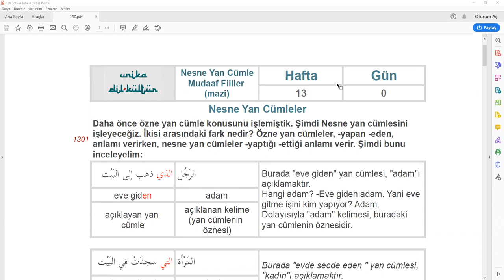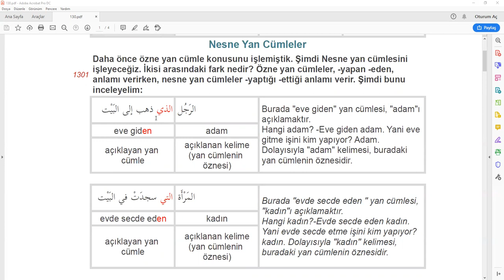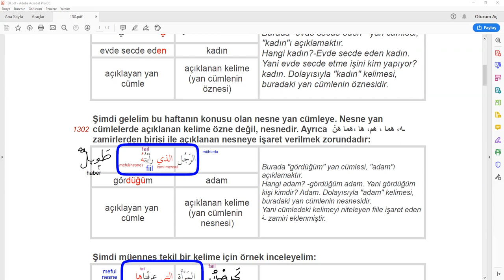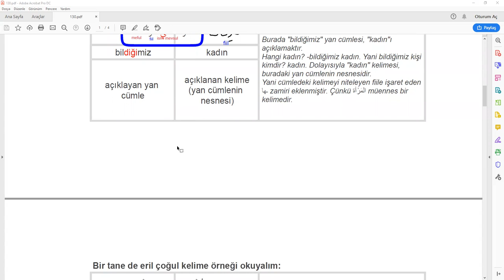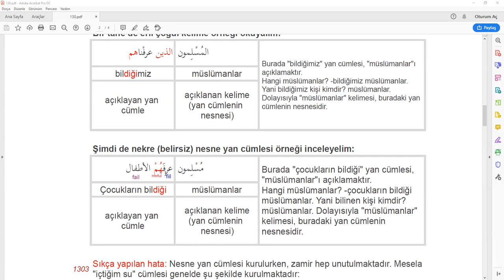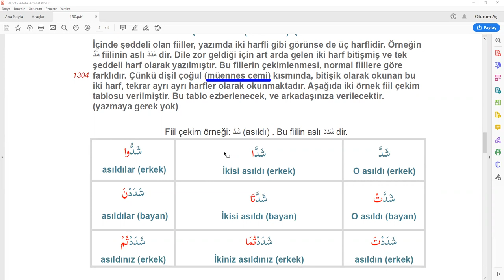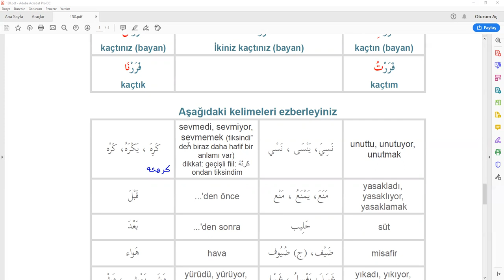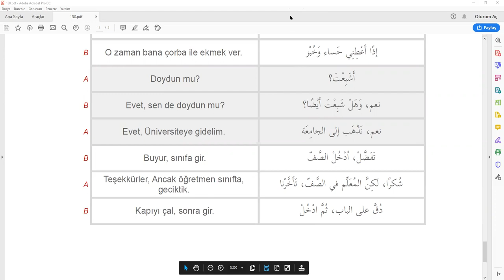WHATSARAP 13. HAFTA - MUAAZAF FİİLİ MAZİ ÇEKİMİ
Dr.Mac.whatsarap13.hafta muzaaf fiili mazi çekimi